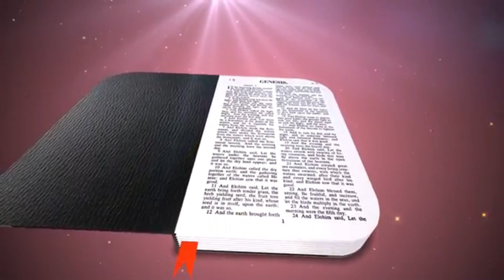Pr PAULO FARIAS PRECISO ENTENDER A ALIANÇA